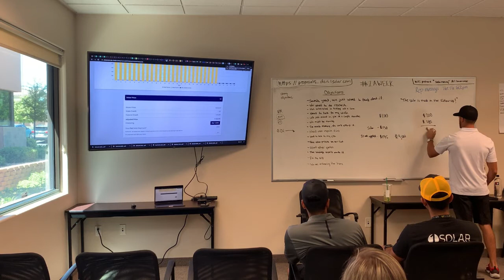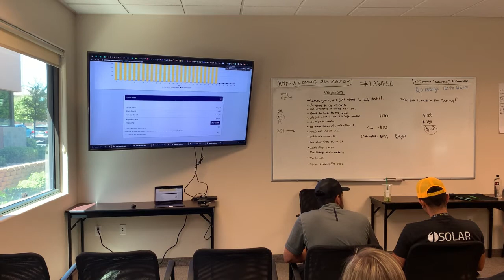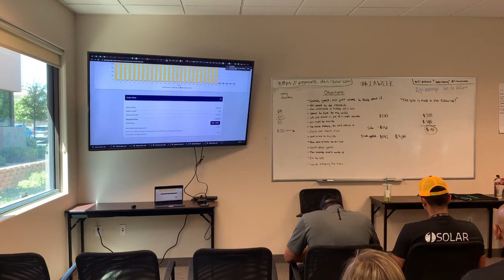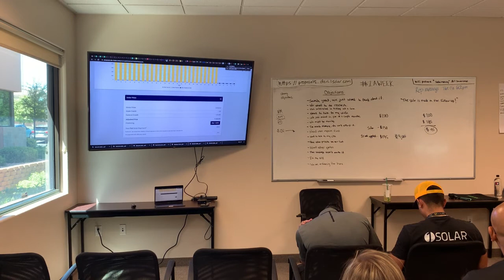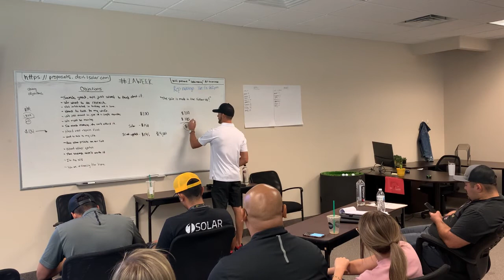NOt enough Savings PT2 Tyson FINAL (please edit)